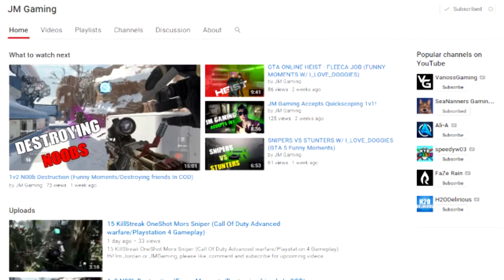The One Shot Tag Team - COD: Advanced Warfare Live Shout Outs #14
Today's suggestion has us looking at a dynamic duo here in Advanced warfare, The One Shot Duo! If you would like a shoutout or just want to get featured in the next live com, be sure to leave a suggestion for next episode in the comments section. Have a mint day boys and girls!

Music Predators...